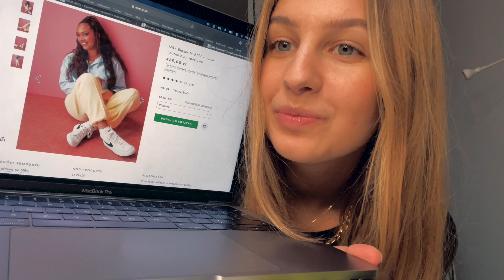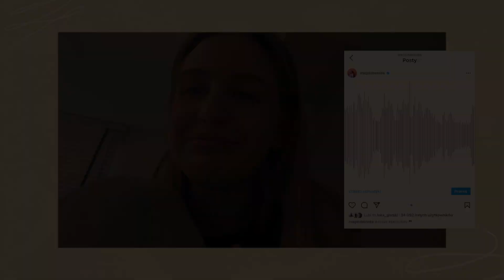zapomniałam o obowiązkach vlogereczki #44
taki śmieszkowy vlog, buźka